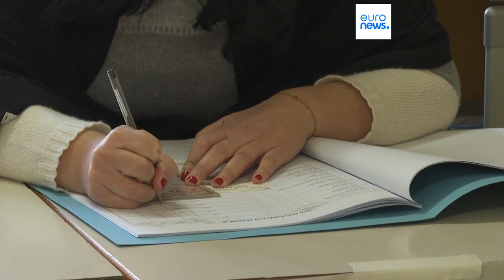Wahl in Berlin: CDU wird stärkste Kraft - Bleibt Giffey im Amt?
Die BerlinWahlen2023 sind die Wiederholung der Chaos-Abstimmung. Bleibt Bürgermeisterin Franziska Giffey mit ihrer rot-rot-grünen Koalition im Amt?